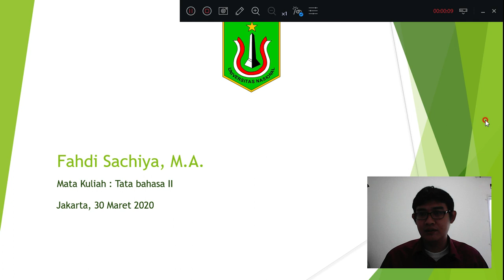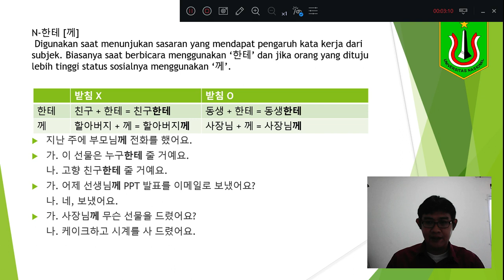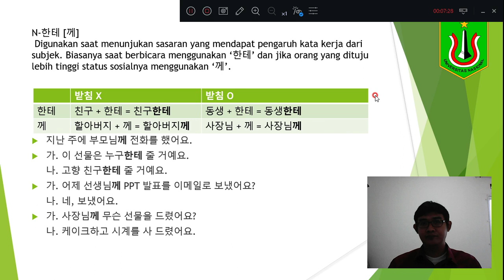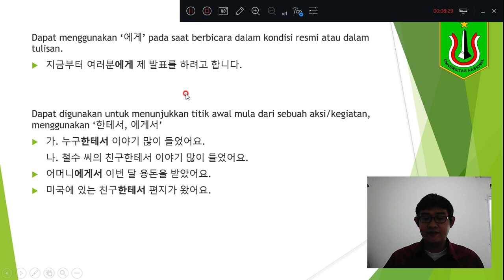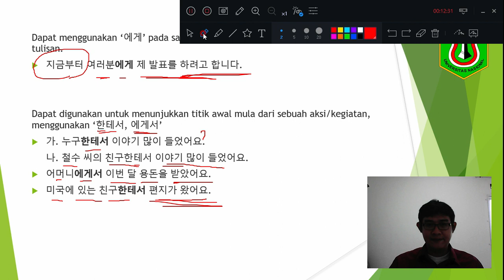Tata bahasa 한테(꼐), 한테 (께) Korean grammar